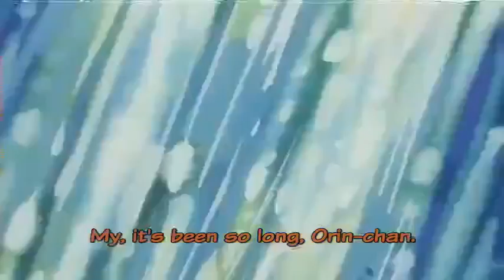Urara School Grand Class Reunion!